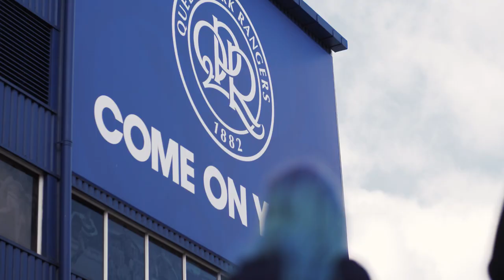2016/17 | COME ON YOU R'S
We are QPR!

About OfficialQPR: QPR's official YouTube channel is the only place to access regular behind-the-scenes video content. Exclusive interviews, skill features, live events, outtakes and MOTM videos can all be viewed for free. Watch the likes of Sebastian Polter, Tjaronn Chery and Massimo Luongo with unparalleled access every week, every month and every year.